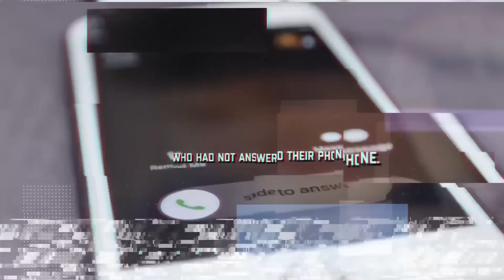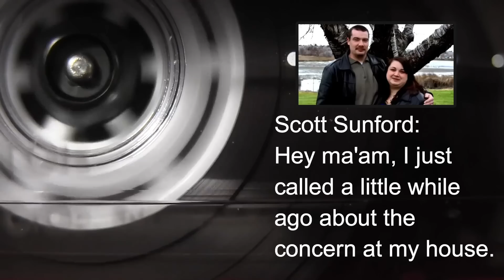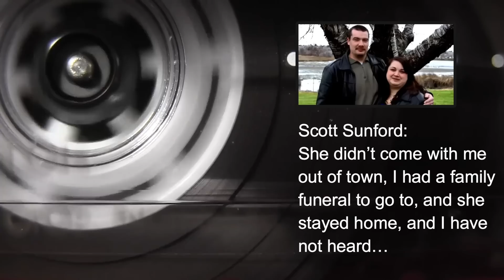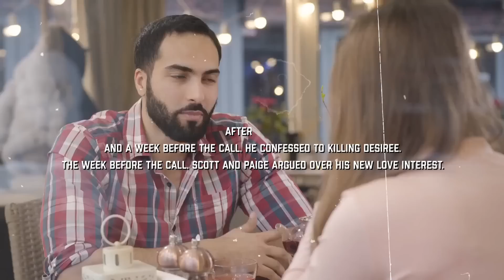When the Suspect is a Mastermind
Today's JCS Inspired true crime documentary will cover the interrogation of Scott Sunford, who is suspected of killing his wife so he can be with their shared mistress.